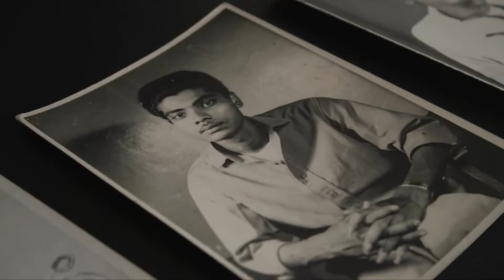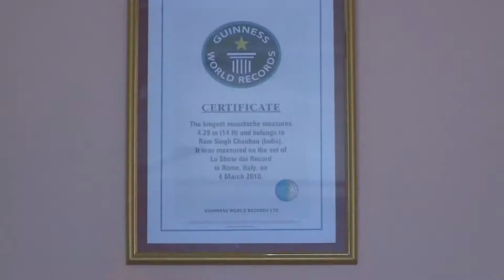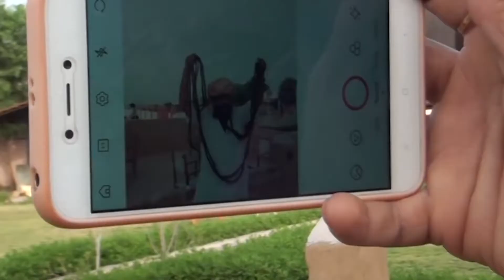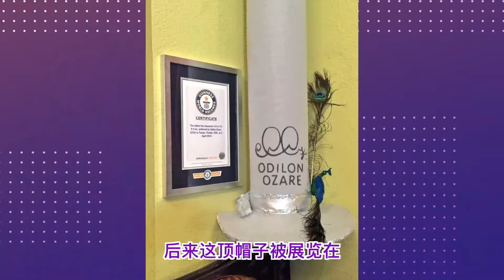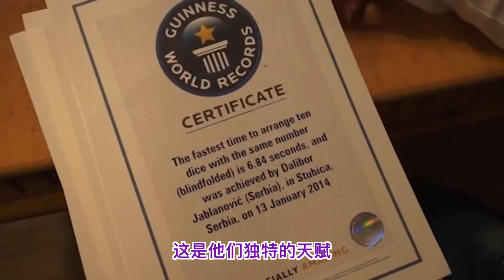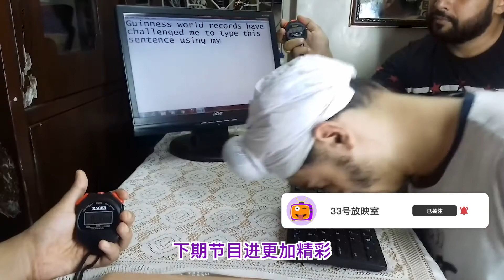5个奇怪的世界纪录，在脸上放31把勺子打破世界纪录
每个人都想成名，每个人都想被人知道。要想成为名人，你必须有一种天赋或技能，使你独一无二，与他人不同。有些人找到了自己的成名之路，他们创造了一些有史以来最离奇、最古怪的世界纪录。 今天的33号放映室为大家介绍5个最古怪的世界纪录。
内容列表：
0:00 介绍
0:23 单手最长的指甲
1:26 最长的八字胡
2:22 一次在脸上平衡最多的勺子
3:11 最高的帽子
3:58 用鼻子打字最快的人